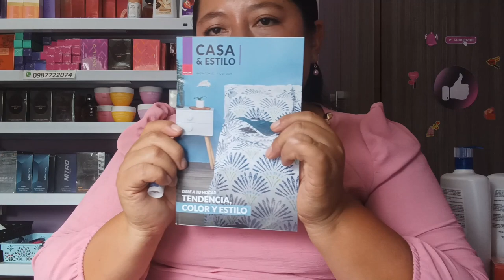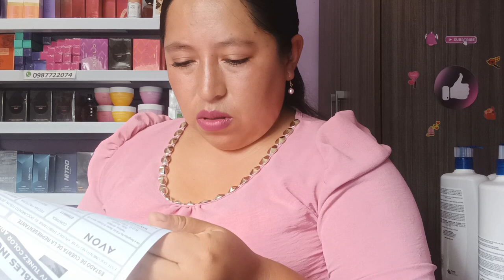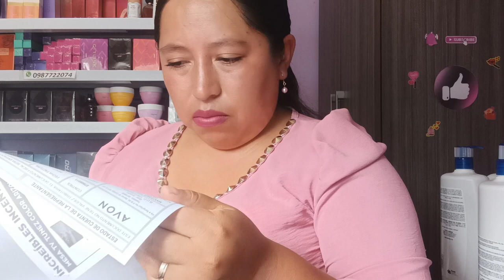C1 Avon 2024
Es verdad que cada esfuerzo tiene su recompensa, durante varias campañas acumule puntos y los canjee por un celular Samsung A24 se demoraron alrededor de 30 días para la entrega.

En mi pedido de campaña 1 aproveche para canjear el perfume Today es un excelente producto y no dude en pedirlo.

Saludos ♥